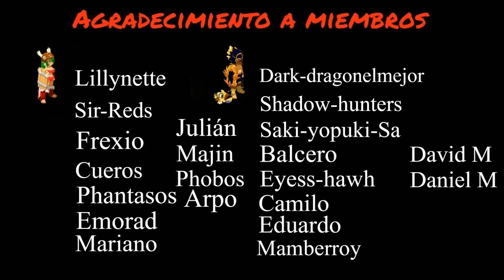DOFUS - ROAD TO 200MK EP 1 | EMPEZANDO EL RETO CON UN BENEFICIO DE +20.000.000 DE KAMAS EN 7 DIAS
Si quieres preguntarme algo juego en el servidor "Atcham", me llamo Savier-Foster y soy un Osamodas de Inte ^^